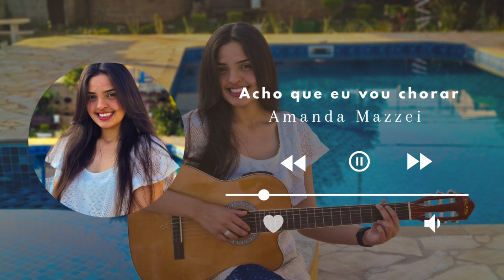Acho que eu vou chorar- Hino avulso Amanda Mazzei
Cep 13230970
Campo limpo Paulista SP

Tom: G

G                                    C
Acho que eu vou chorar
D                                          G
Para expressar a minha dor
Em                                C
Está difícil de aguentar
D                                  G
O preço de tanto amor

G                                             C
Senhor estenda as suas mãos
D                                           G
 Eu não consigo mais andar
 Em                          C
Ouve a minha oração
D                                  G
 Senhor vem me ajudar

G                                         C
Então pode abrir seus olhos
 D                           G
 As ondas já cessou
 Em                          C
O mar já se acalmou
D                                    G
E as nuvens vão se abrir

G                                    C
Teu clamor aqui chegou
 D                                           G
 Eu estou indo a te encontrar
 Em                             C
O meu anjo te escutou
D                                            G
Por isso não vai mais chorar

G                        C
Eu serei a sua luz
D                                            G
Que nunca mais se apagará
 Em                                     C
Como as estrelas lá do céu
 D                                  G
Você sempre vai brilhar